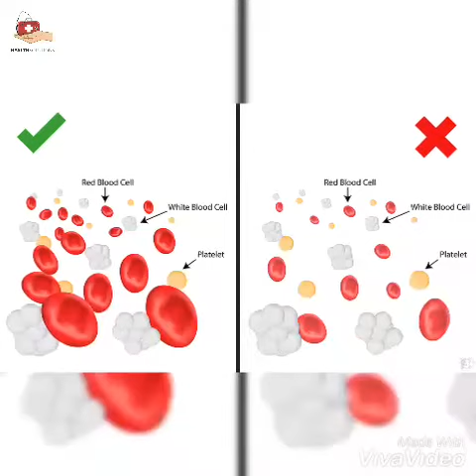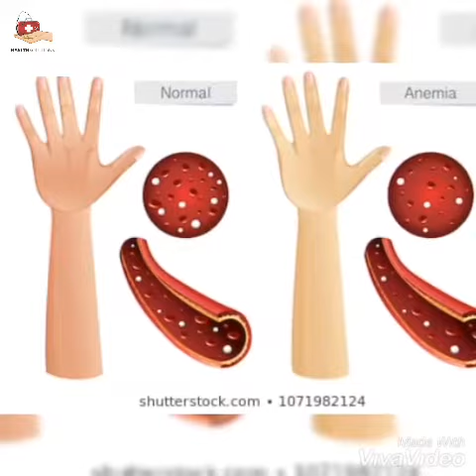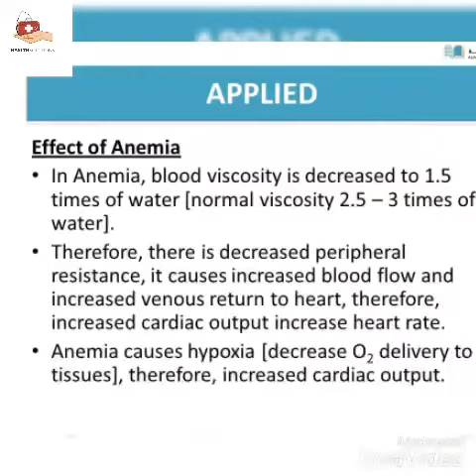Gynae & Obs | Precautions | Health Tip | Dr Sana Rehman Gynaecologist| App Hospital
Healthsolutions App world’s first App Hospital

blood without Donor
chemist 24x7
diagnostics at your doorstep equipment on rent or purchase fitness challenge
General

FB/ YouTube / Google / LinkedIn @HealthSolutionsApp